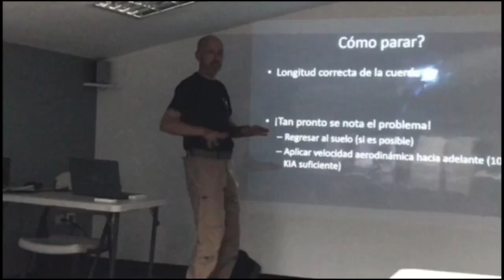Entrenamiento de Operaciones Helitácticas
Helicópteros de Guatemala realizó entrenamiento de Operaciones Aerotácticas en conjunto con entidades dedicadas a salvaguardar la vida como lo son: Blackwolf Helicopters, SOS Sound of Hope y Bombero Voluntarios, todo esto con el fin de mantener al personal con un entrenamiento óptimo para el servicio de la población.